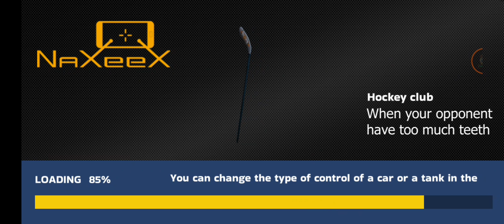Real Gangster Crime 2 Tamil Game Play Video Nexeex 17th Game